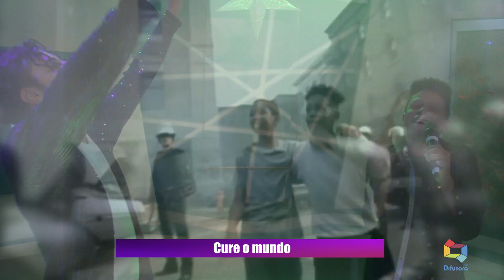RODRIGO TEASER E JAMILSON JACKSON - HEAL THE WORLD 22/12/2018